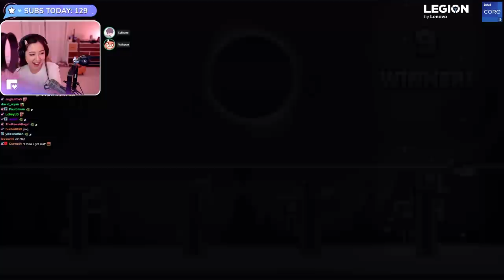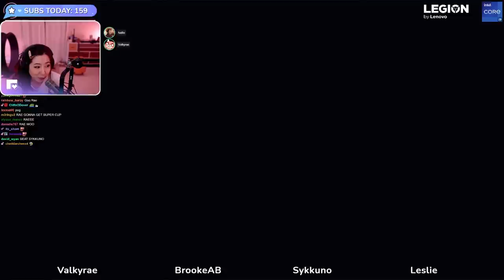he thinks he's the best tricky towers player... ft. Sykkuno, Valkyrae, BrookeAB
MORE TRICKY TOWERS!! FOR THE SUPER CUP CHAMPION WITH SYKKUNO, VALKYRAE, AND BROOKEAB